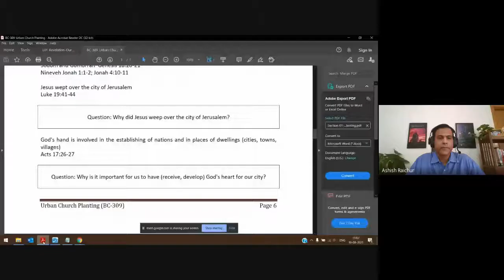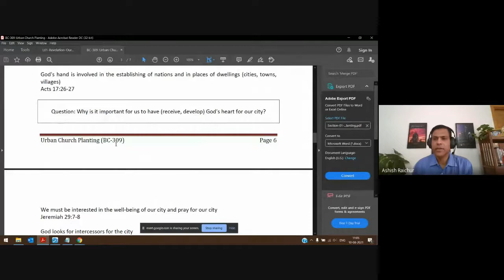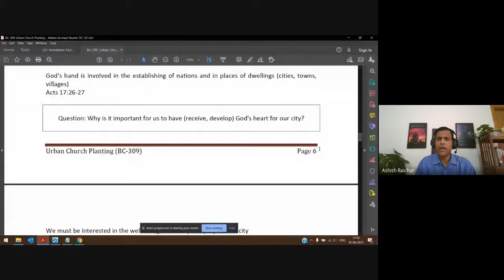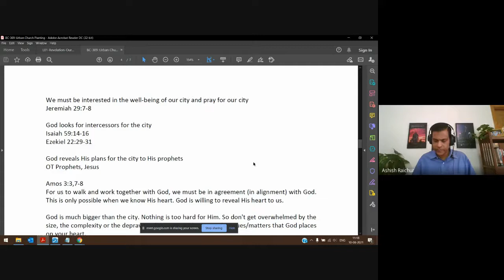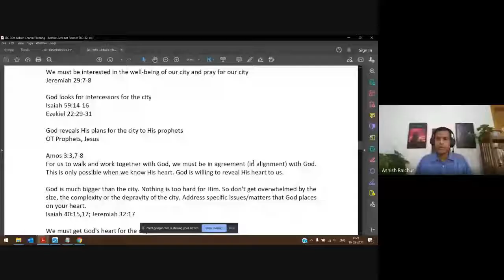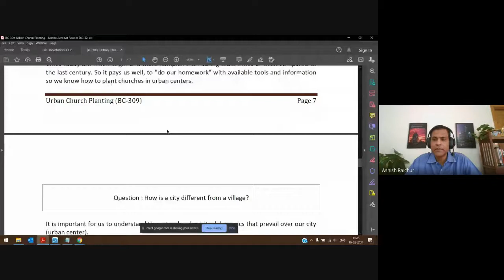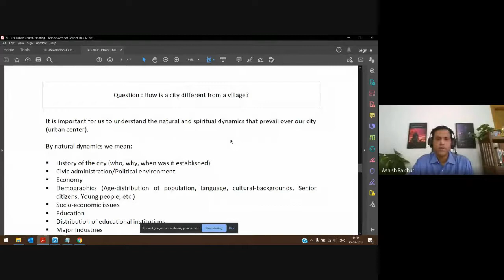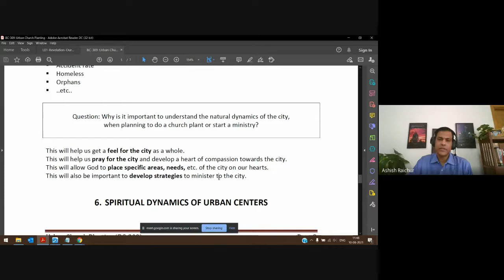Urban Church Planting | Lecture 03 : BC309-UCP-20210810